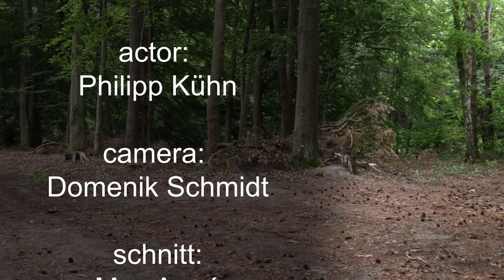„Verlaufen“ - JugendKella [13-18]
Keine Platzierung.

„Holz.“